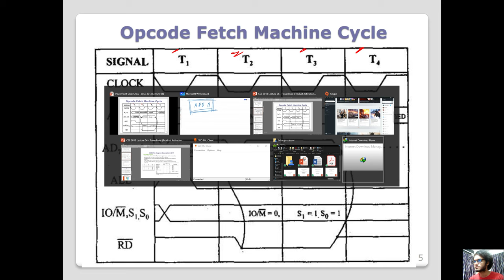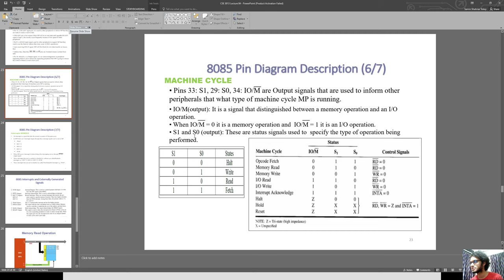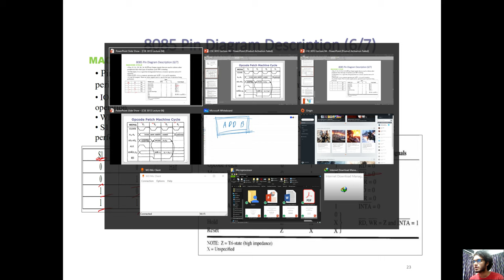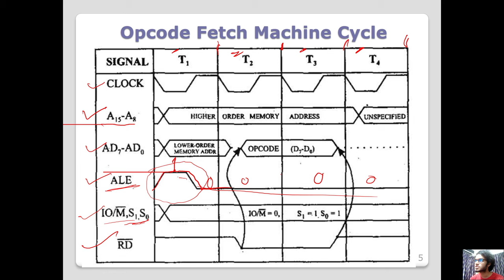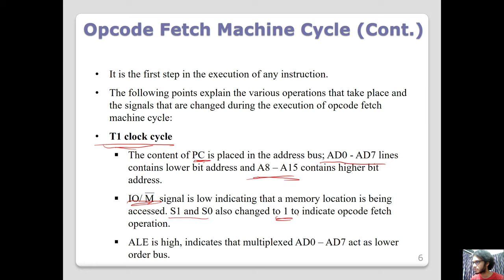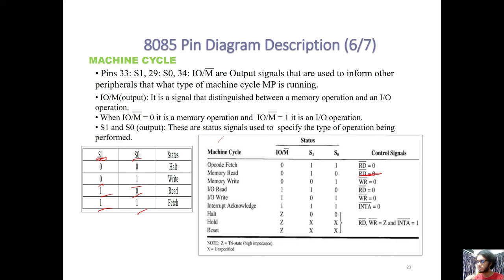28. Timing Diagram - Opcode Fetch of Intel 8085